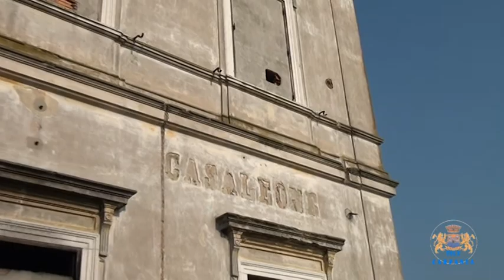Le Ferrovie Dimenticate (3/3/2013)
Riscoperta della natura nei pressi del tracciato (quasi) dimenticato della ferrovia che collegava Casaleone con Ostiglia.